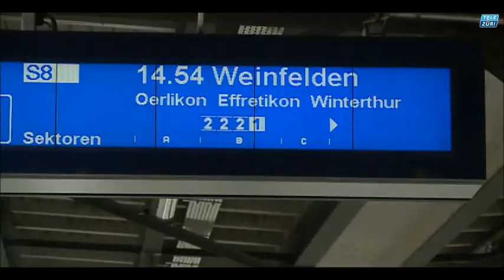S Bahn Wipkingen Tele Zueri 20.1.2014